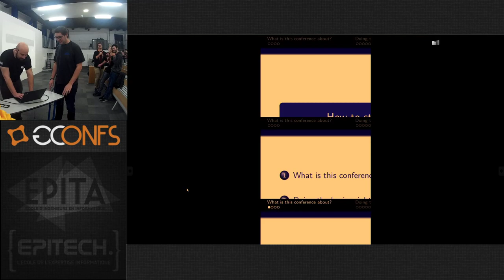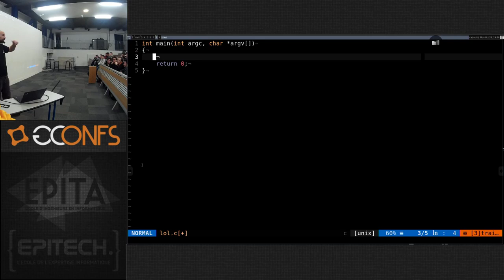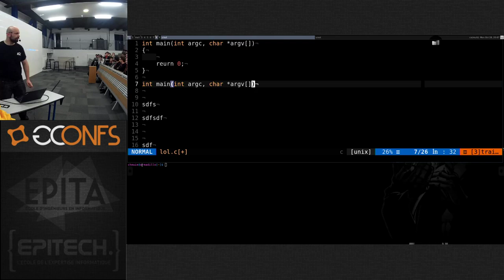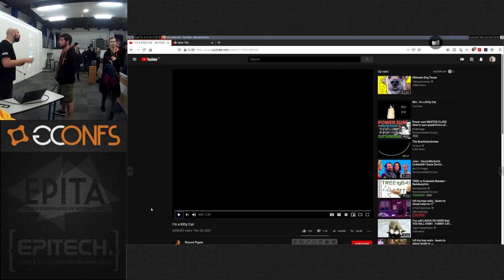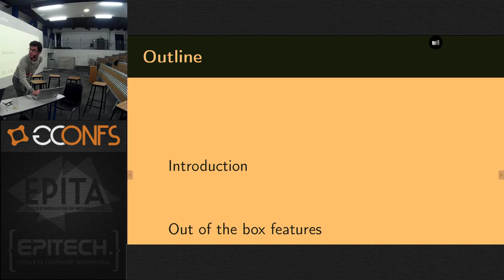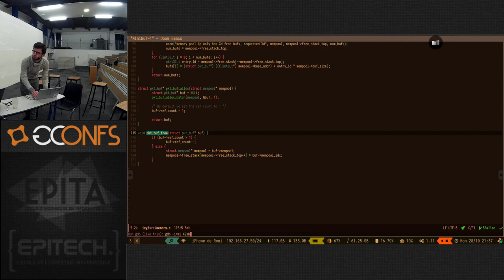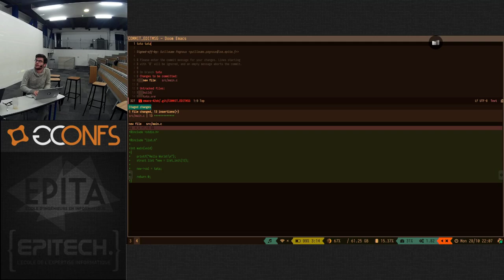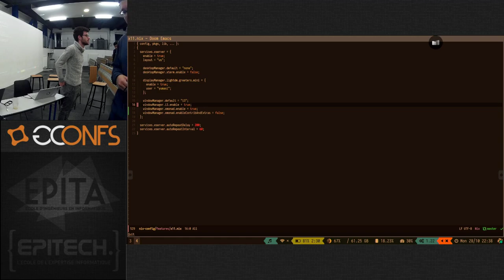Conférences 42sh 2019 - VIM / Emacs